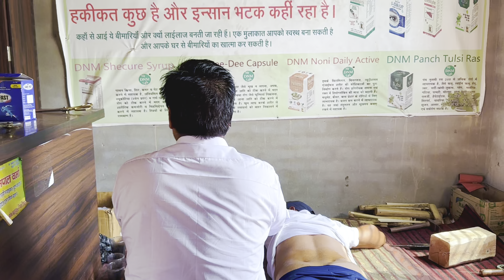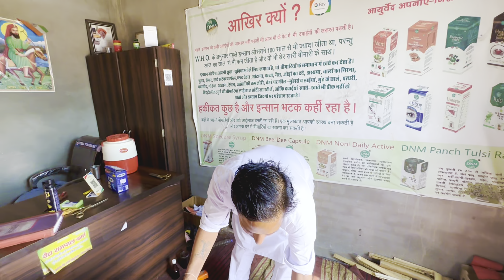क्या सच में ये हरियाणा के वैध जी, तुरंत करते है कमर का दर्द दूर ? विडियो देख के समझ जाओगे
क्या सच में ये हरियाणा के वैध जी, तुरंत करते है कमर का दर्द दूर ? विडियो देख लो